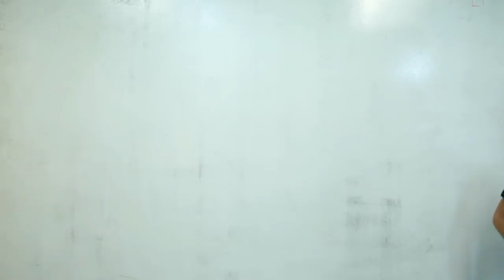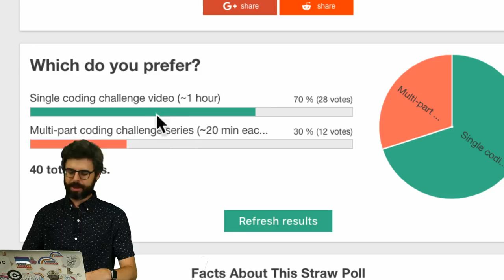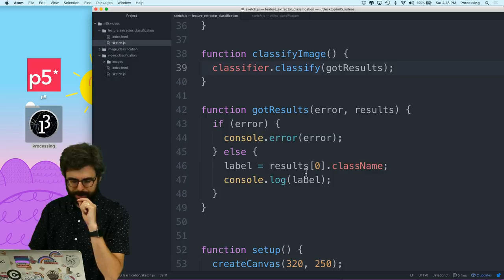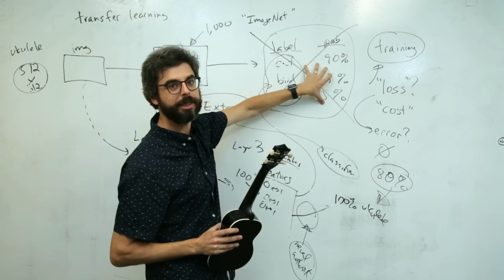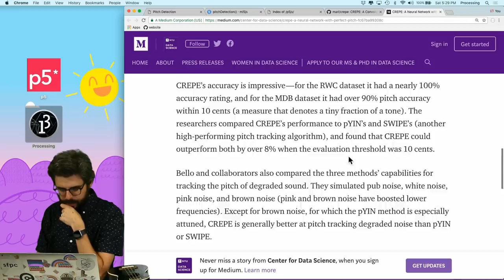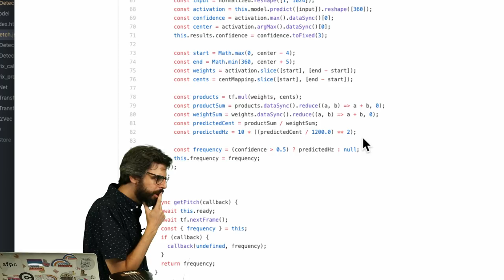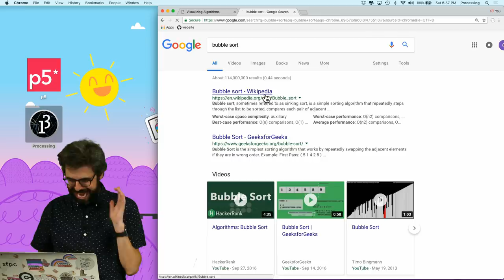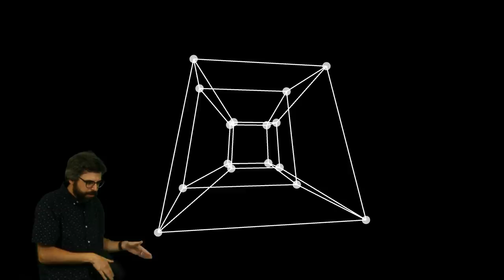Coding Train Live #149: More ml5.js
More machine learning with ml5 and Bubble Sort Visualization

15:54 - ml5.js: Transfer Learning with Feature Extractor
1:16:40 - ml5.js: Feature Extractor Classification
1:52:00 - ml5.js: Feature Extractor Regression
3:29:03 - Coding Challenge: Bubble Sort Visualization